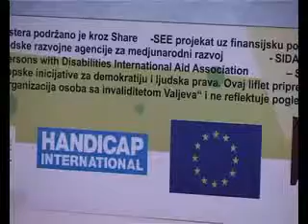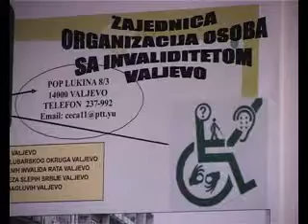5.12.2008 Konkurs Drustva za CP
Valjevo, Konkurs Drustva za CP